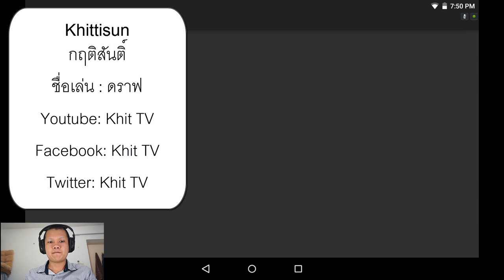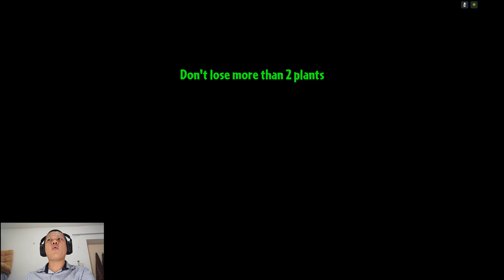[Thai] Plants VS Zombies 2 ep27 - Wild West 14